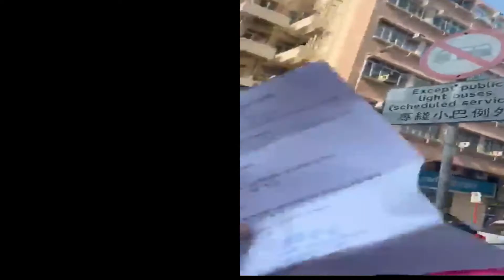Being stuck in Philippines unable to leave.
Please consider supporting my channel Super light Mini Drone Check out the awesome belt made of military grade nylon with a breaking point of 2500 lbs. Lifetime guarantee. Made in USA True unlimited data around the world Google-Fi (No Contracts No Roaming)
My Facebook My Instagram REDUCE COLD-1 Tumbler - 34oz
Scarlett 2i2 (2nd Gen) USB Audio Interface
AVerMedia Live Gamer Portable 2 Plus, 4K
Nikon Z7 FX-Format Mirrorless Camera
True unlimited data around the world Google-Fi (No Contracts No Roaming)